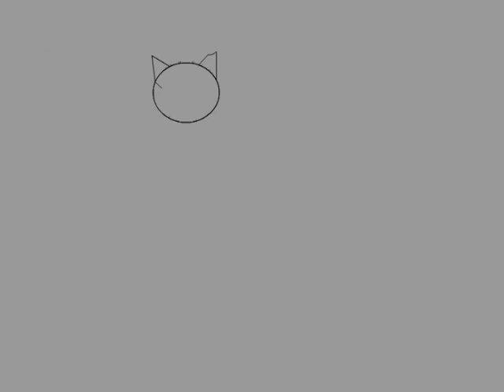how to draw a kitty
Easy drawing a nice kitty